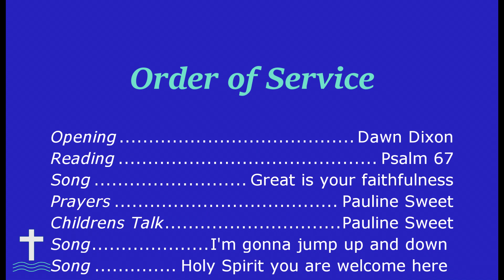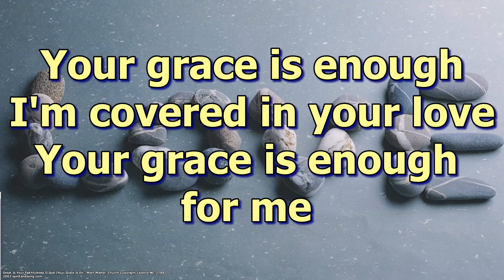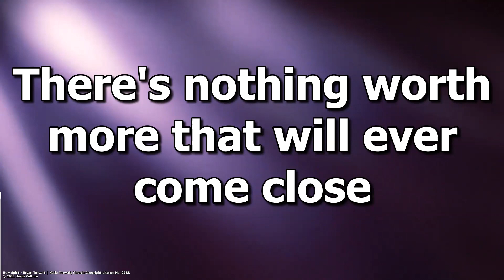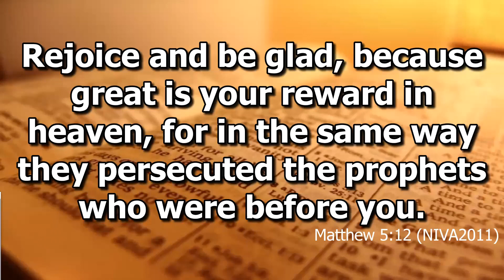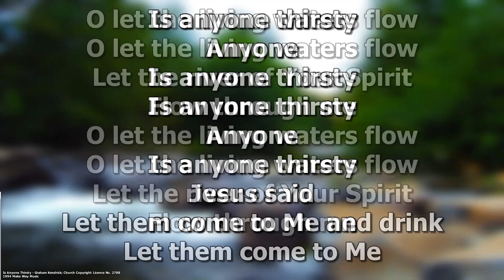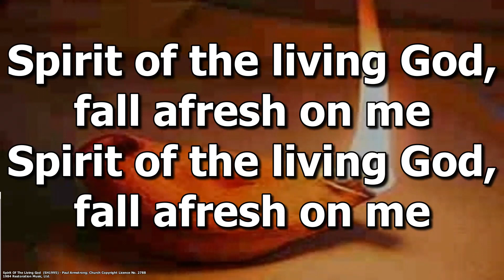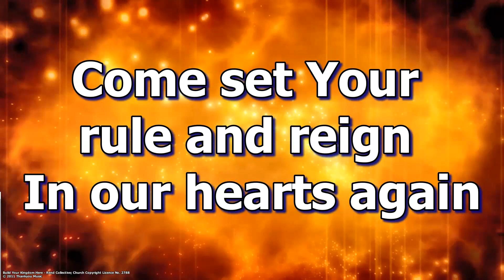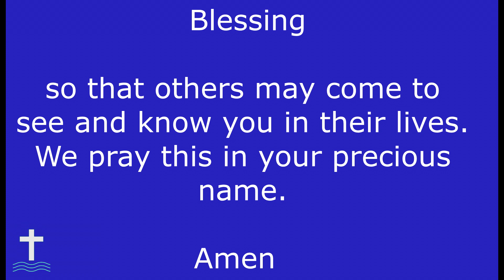Sunday Service: Beatitudes 30.01.22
Order of Service 30th January 2022

The Beatitudes

Welcome, Family news, Birthdays

00:00:00 Title

Call to Worship: Psalm 67 - Beatitudes are declarations of God's grace

07:16 Great is your faithfulness (Your Grace is enough) Chris Tomlin

Prayer

11:31 Children's Focus - Riding a bike - comes with practice

18:23 I'm gonna jump up and down Doug Horley (running race and following Jesus to the end)
(Young people go out)

22:03 Holy Spirit you are welcome here Jesus Culture (inviting Holy Spirit to make us open to what God wants to say to us through the sermon)

29:21 Scripture Reading - Matthew 5 : 1-12

31:14 Sermon - Dr Chas  Sims

Response - Reflective Worship asking the Holy Spirit to dwell in us afresh

01:01:17 Is anyone thirsty? Graham Kendrick

01@06:26 Spirit of the Living God Daniel Iverson

Prayer

01:12:49 Come set your rule and reign Rend Collective

(reminds us we are God's representatives on earth, we hunger and thirst and want to be on fire for God through His holy Spirit. )

Blessing: Lord God, give us a hunger and thirst for
righteousness: make our hearts pure so that they may be filled
with love, overflowing with mercy. By the transforming power of your Holy Spirit may our lives reflect your Glory so that others may come to see and know you in their lives. We pray this in your precious name. Amen